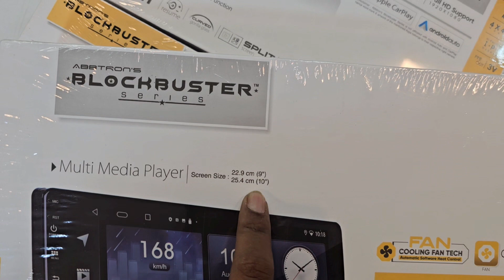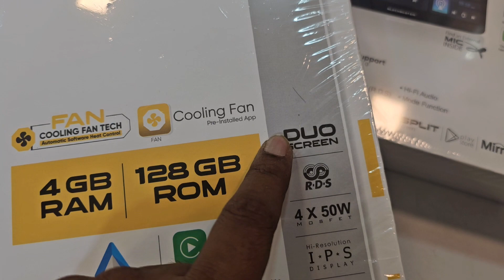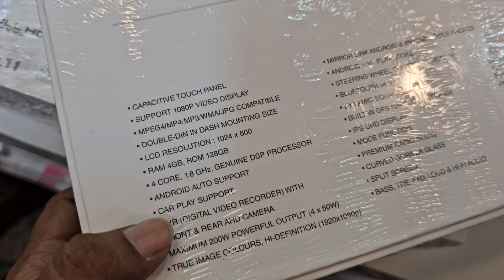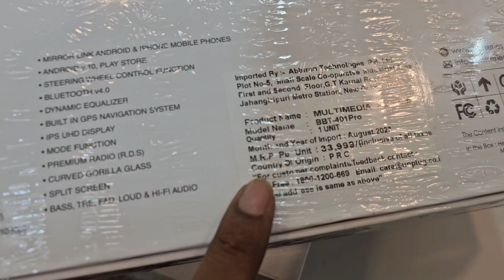Blockbuster "BBT-401 Pro" Android 4 +128 GB | DSP | DVR | Car Play | Android Auto | 6268777684